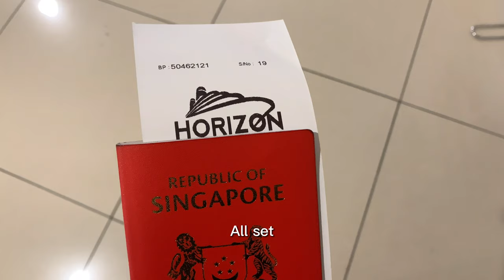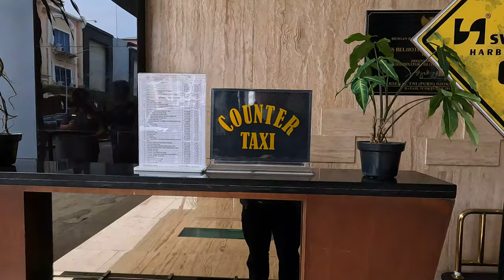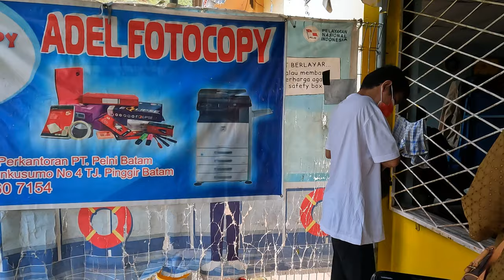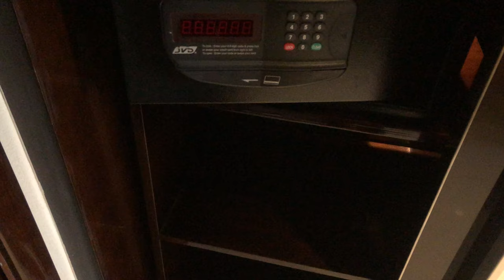No Flight Trip: Singapore to Jakarta by Ferry EP 1 -- Batam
No Flight Trip: Singapore to Jakarta by ferry
Travel from Singapore to Jakarta without taking flight? Yes, it's possible. This video shows the option to use ferry travel only. The trip can be separated by 1) from Singapore to Batam by daily ferry service at Harbourt Front Singapore; 2) from Batam to Jakarta by weekly ferry service provided by Indonesia National shipping company PELNI.

The Reason of I'm not taking the flight. I'll talk about it at EP2, :)

All Subtitles use Google Translate; I apologize if there are any mistakes.

Chapters:

00:00 Introduction
00:22 Morning Singapore; Heading to Ferry Terminal
01:58 Harbour Front Ferry Terminal
05:50 Departed from Singapore heading to Batam
07:02 Walking to Swiss-Belhotel from Harbour Bay
09:58 Go to Sekupang Pelni Office to buy Ferry ticket
12:26 Shopping at Nagoya Hill Mall
16:50 Swiss-Belhotel lobby tour
19:00 Hotel room tour
22:52 Room service, enjoy steak at room
25:45 Nighttime at hotel
27:01 Hotel Breakfast
30:19 Check out from Hotel; Teaser for EP2